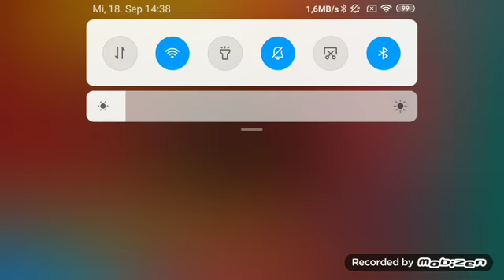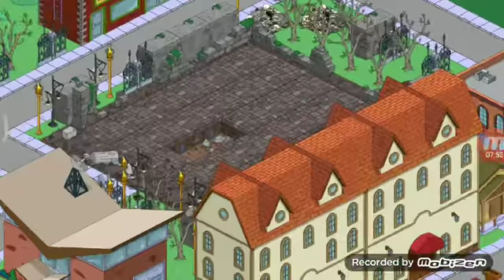Die simesons part 85 warum